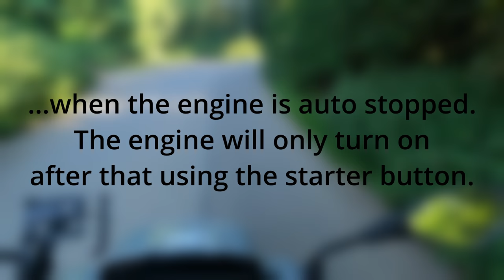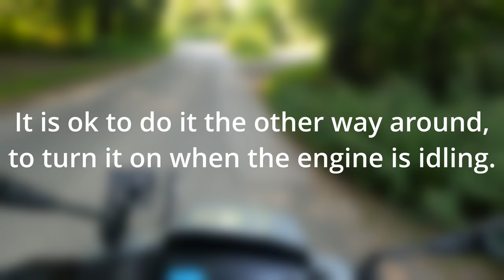Piaggio Medley 125 - 3 things NOT to do!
Having used this scooter for over a year now I am sharing with you three things/mistakes I learned about.
Valid for manufacturing year 2020, not sure about the previous and this year's model.